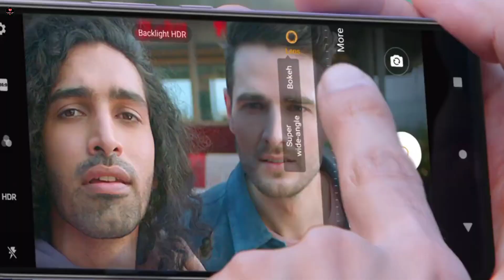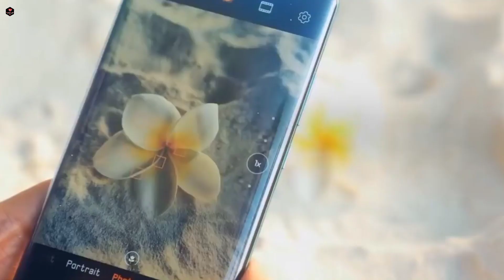OPPO Find X7 Pro 5G- 200MP Camera ,12GB RAM,6000mAh Battery full Specs / OPPO Find X7 Pro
Samsung Galaxy M54 5G- 50MP Camera ,12GB RAM,6000mAh Battery full Specs / Galaxy M54